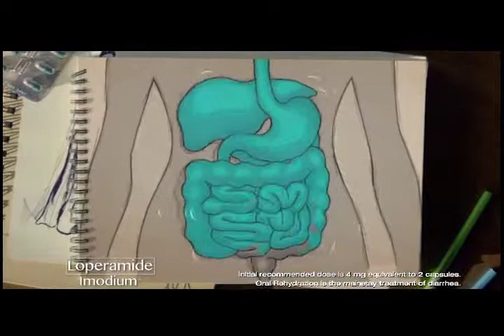JLP REEL 03/01/19